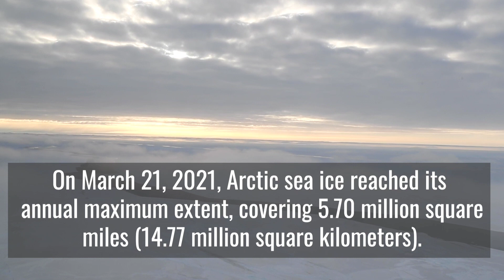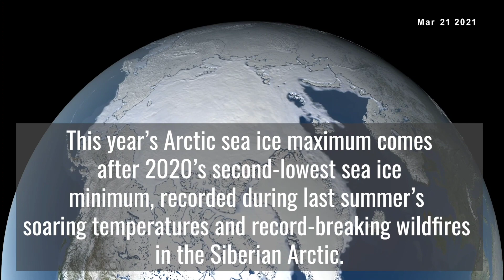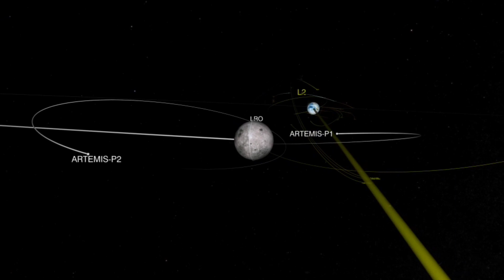পৃথিবীর কেন্দ্রে বন্ধ হয়ে গিয়েছে ঘূর্ণন, এবার বিপরীত দিকে ঘুরবে